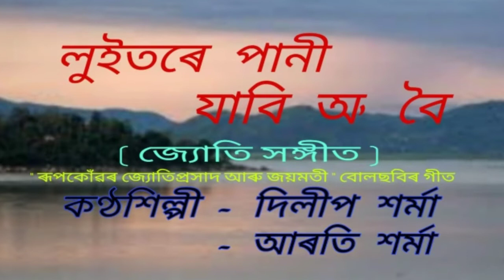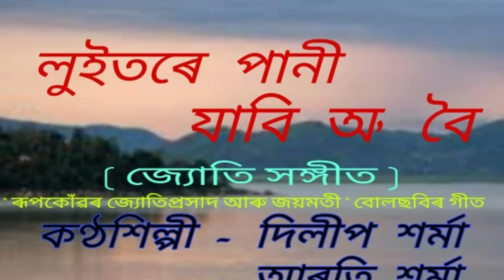Luitore pani jabi O boi.( লুইতৰে পানী যাবি অ' বৈ )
Luitore pani jabi O boi.
লুইতৰে পানী যাবি অ' বৈ ।

Jyoti Sangeet.
জ‍্যোতি সংগীত ।
বোলছবি - "ৰূপকোঁৱৰ জ‍্যোতিপ্ৰসাদ আৰু জয়মতী"

কণ্ঠশিল্পী - দিলীপ শৰ্মা ।
               - আৰতি শৰ্মা ।
গীতিকাৰ - ৰূপকোঁৱৰ জ‍্যোতিপ্ৰসাদ আগৰৱালা ।

This is collected from AIR Dibrugarh broadcasting through the " Suror Satsori "
Programme.